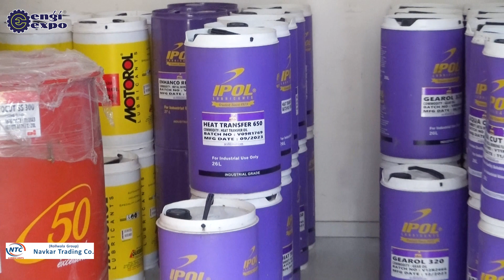Your Solution for Excellence: Navkar Trading Co's Transparent Services and Customer Satisfaction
Welcome to Navkar Trading Co, where customer satisfaction is our top priority! Based in Vadodara City, we are dedicated to providing transparent and customer-centric services in a competitive market. With our focus on quality and guidance, we offer automotive oil and brick manufacturing solutions tailored to your needs.

𝐋𝐨𝐜𝐚𝐭𝐢𝐨𝐧: 8 B, ANANDVAN SOCIETY, B/H ANGAN TOWER, OPP. BHAVANCE SCHOOL, MANJALPUR, VADODARA, GUJARAT-390011